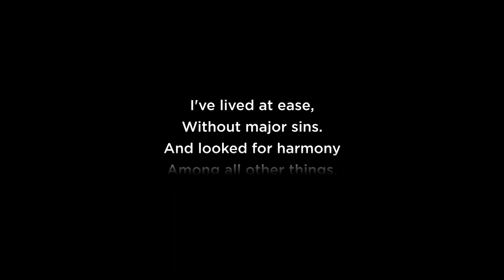Oleg Sleptsov - Happiness (LIVE)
Унікальний штучний острів Пальма Джумейра, збудований  у вигляді фінікової пальми, омивається водами Персидської затоки в Дубаі. Острів видно з космосу і по праву є восьмим дивом світу. Яскравий архітектурний комплекс Kempinski Palm Jumeirah Residences включає збудовані у палацовому стилі резиденції 5-ти зірковий делюкс отель Кеmpinski Emerald Palace Hotel, резиденції з 2-х, 3-х, 4-х спальними апартаментами, таунхаусами, пентхаусами і виллами. Бути учасником такого світового значення проекту - це професійна вдача для архітектора. Тому музика, яка супроводжує презентацію цієї архітектурної перлини називається "Щастя".
Kempinski Palm Jumeirah Residences, Дубаі, ОАЄ.
Проект і реалізація 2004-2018: Олег Слєпцов та інші.
Музика "Щастя": Олег Слєпцов.

The unique artificial island of Palm Jumeirah built in the form of a date palm is washed by the waters of the Persian Gulf in Dubai. The island is visible from out of space and is rightly called the eighth wonder of the world. The bright Kempinski Palm Jumeirah Residences includes a palace-style 5-star deluxe Kempinski Emerald Palace Hotel, 2, 3, 4-bedroom residences, townhouses, penthouses and villas. Being a part of such a global project is a professional success for an architect. Therefore, the music that accompanies the presentation of this architectural gem is called "Happiness".

Kempinski Palm Jumeirah Residences, Dubai, UAE.
Project Design and Implementation 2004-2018:  Oleg Sleptsov and other.
Music "Happiness ":  Oleg Sleptsov.